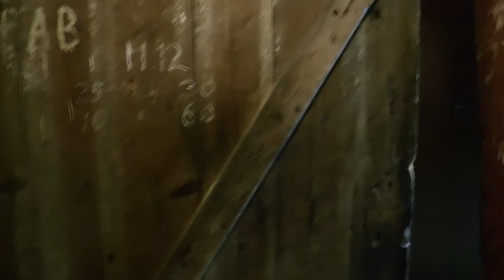[CAVES] SASCHA KÜRSCHNER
[CAVES] HD